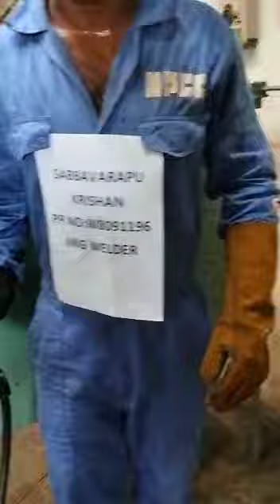MIG WELDER KRISHNA SABBAVARAPU W8091196 WORKING VIDEO